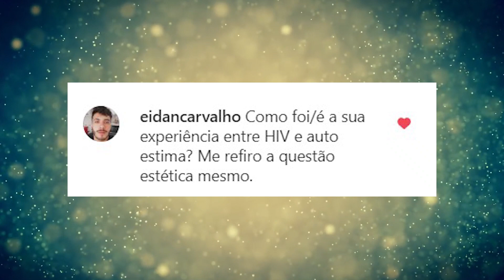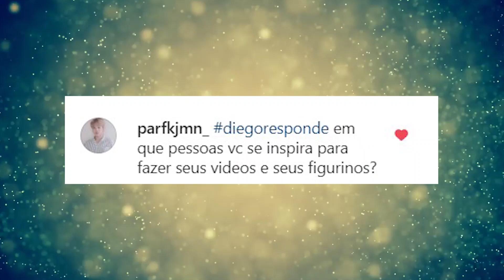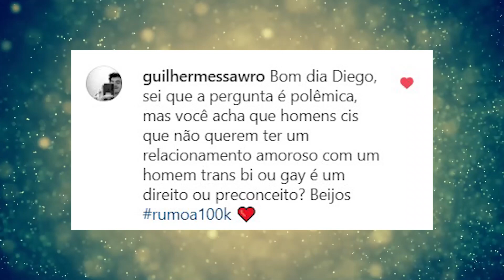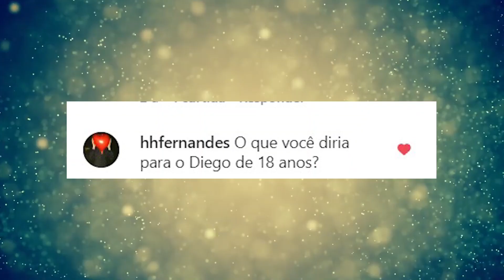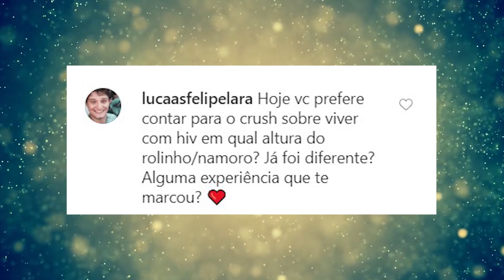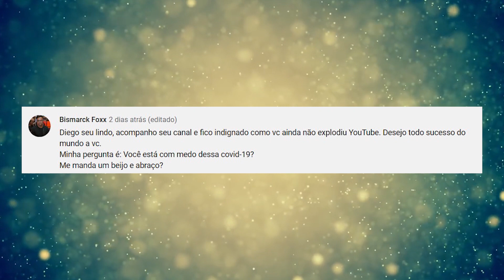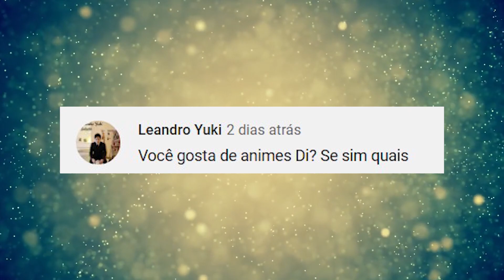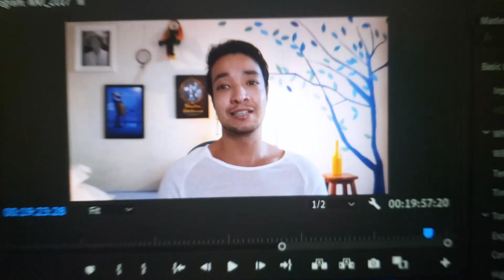QUERO TER FILHOS? E A REGINA DUARTE?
Vamos fazer mais uma rodada LINDA de DIEGORESPONDE. Hora de falar sobre relacionamentos, sobre Regina Duarte e sobre HIV.

Categoria